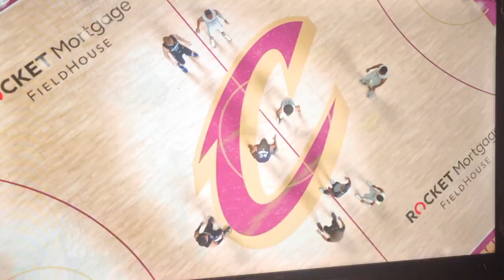Game 1 Cavaliers vs Orlando Magic April 20,2024 NBA 2k24 Playoffs PS4 PS5 XBOX Nintendo Switch Yuzu